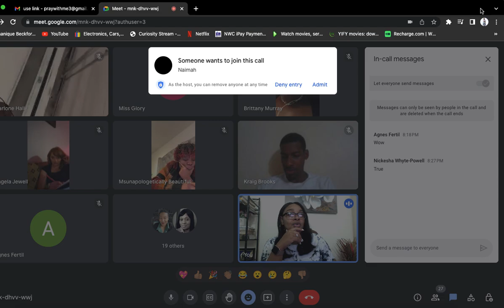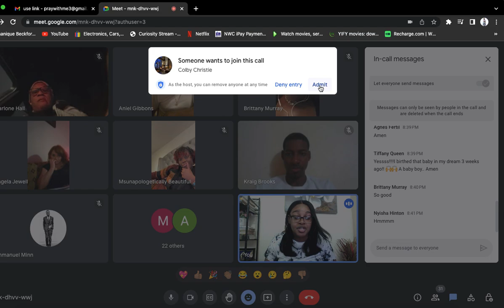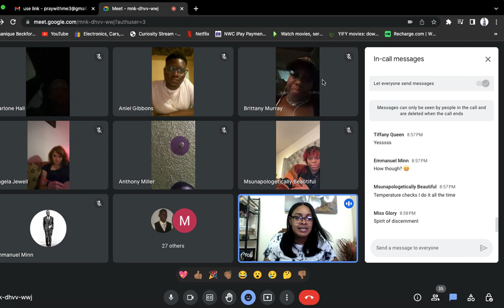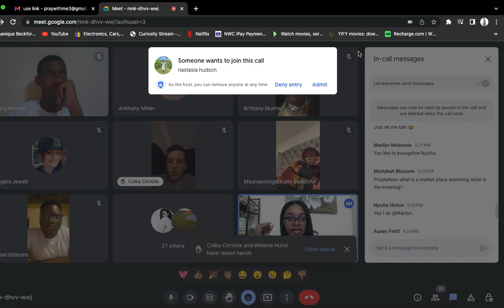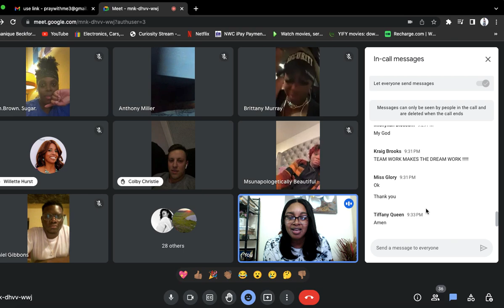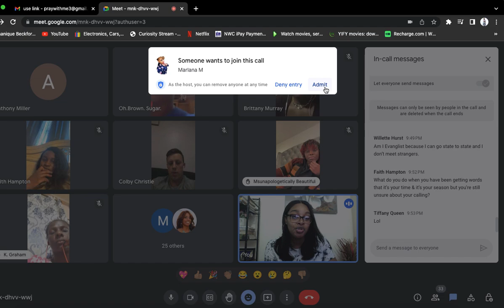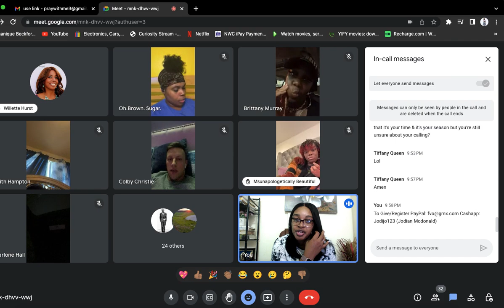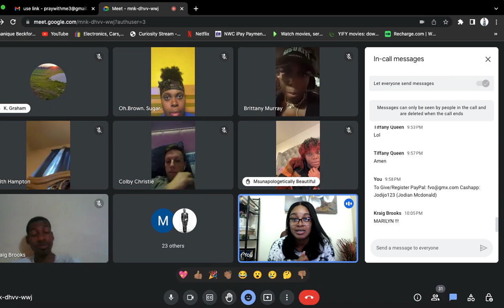Five-Fold Offices Personality Type Training & Activation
This will help you to identify which office you are called to operate in.

If you believe you are called to prophetic, ministry or christian leadership, enrol and study with us today!
Contact Elevation Bible College & School of the Prophets

shorturl.at/nHQX3

@shaniquebeckford and @the-prophetichub_jm

Who is Shanique?
Hi
I'm Shanique Beckford, a Pastor at Elevation Center, a Life Coach and the founder and head teacher at Elevation Bible College & School of the Prophet. I'm passionate about helping people to understand their call, purpose, gift being unlocked into the fullness of God. I absolutely love Jesus and engaging the Supernatural of God!